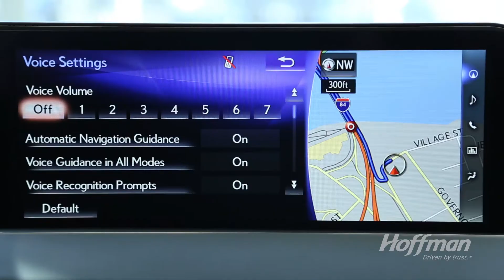Tips With Derek 1 - How To Mute Navigation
Do you like having a peaceful drive, without the navigation talking to you? Here is how you mute voice navigation on a Lexus.